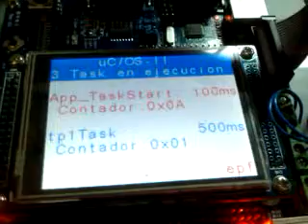uC/OS-II 3 task sobre ARM Cortex M3